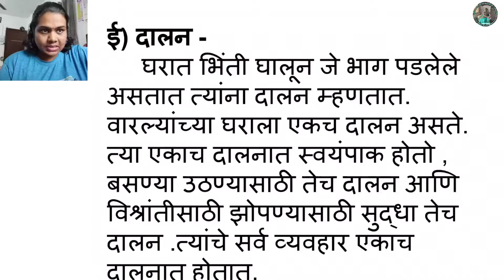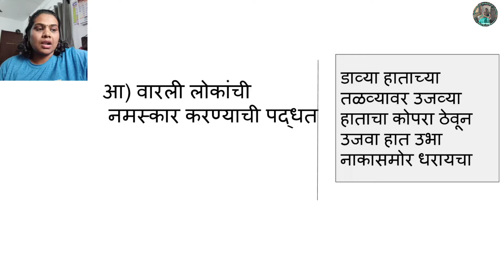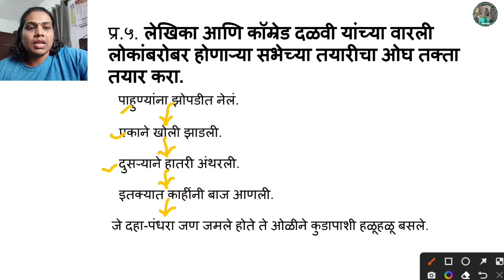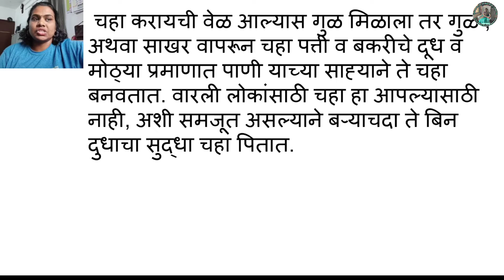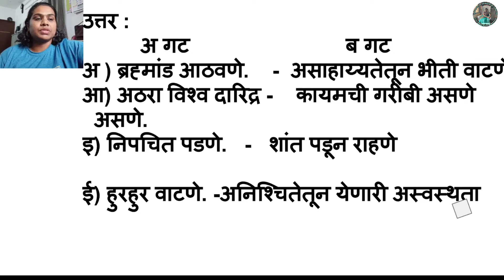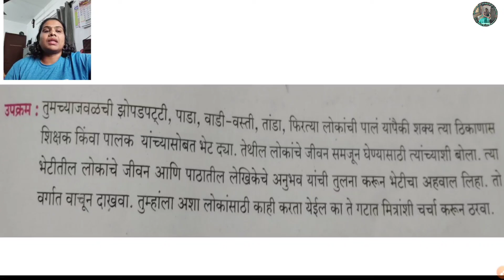धडा 13 पाड्यावरचा चहा स्वाध्याय इयत्ता आठवी मराठी | padya varcha chaha swadhyay 8vi marathi